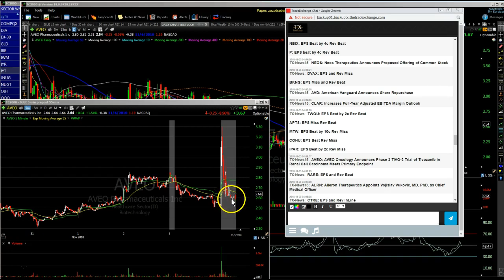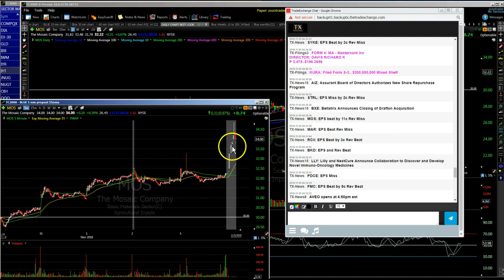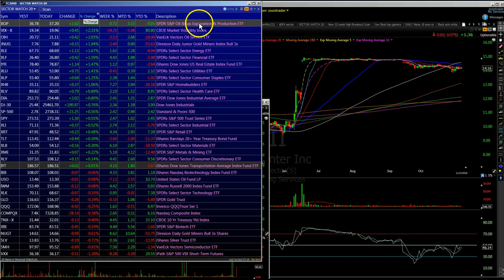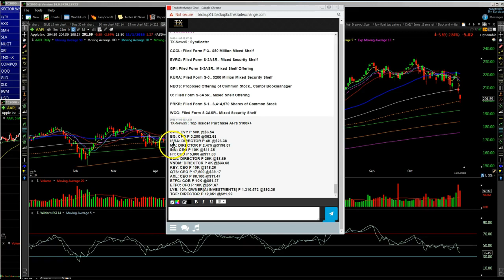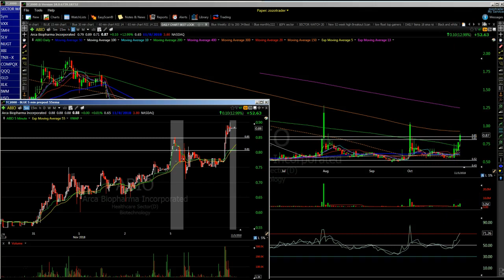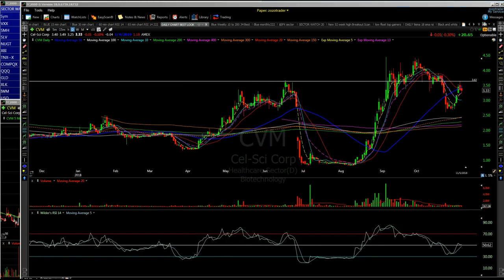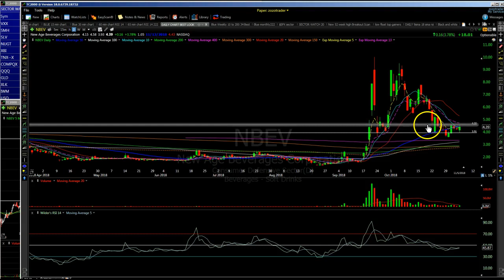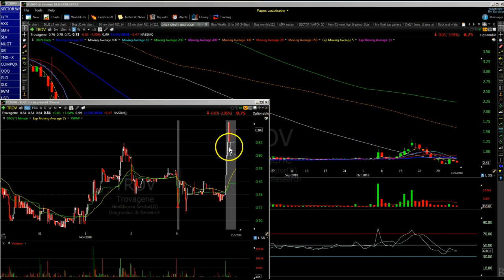Stock Watch Day Trading Swing Trading 11/6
30.00 for 30 days ZOZO Stock Watch Day Trading Swing Trading Sign Up | ZOZO StockWatch